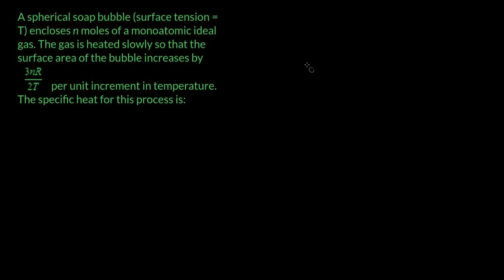Doubt based on thermodynamics and Surface Tension